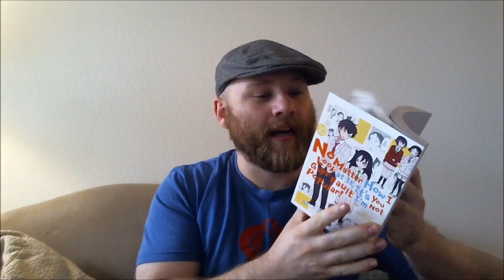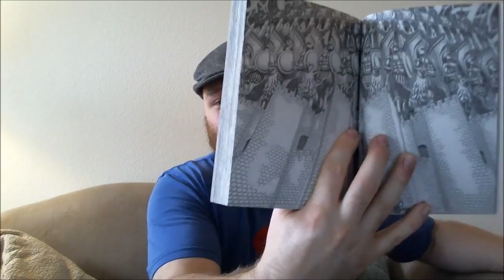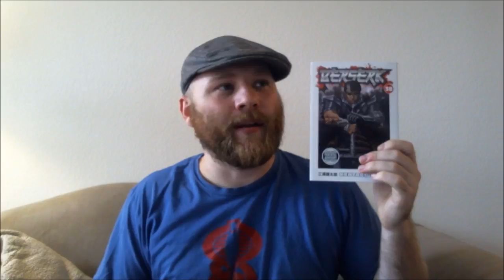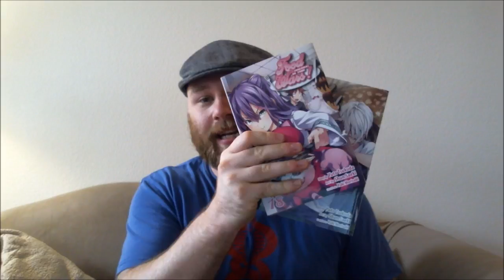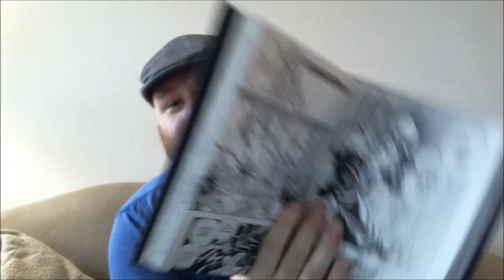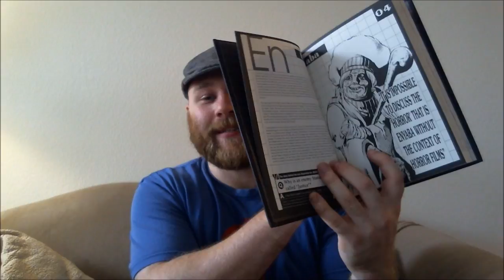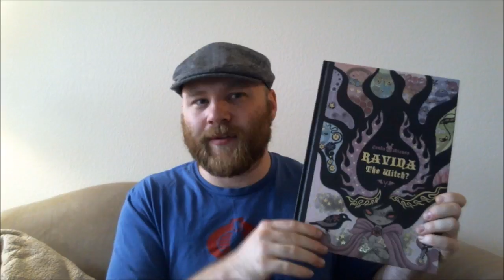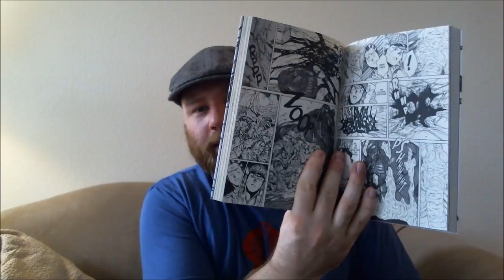May+June+July+August '17 Manga Update Part 2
No Matter How I Look At It, It's You Guys' Fault I'm Not Popular 10 0:00
Berserk 38 4:23
Toriko 39 10:05
Food Wars! 18-19 12:25
JoJo's Bizarre Advenutre 4 (Hardcover) 15:23
Ravina The Witch? 20:38
Dorohedoro 4-17 24:18